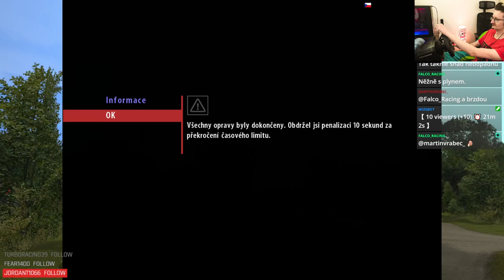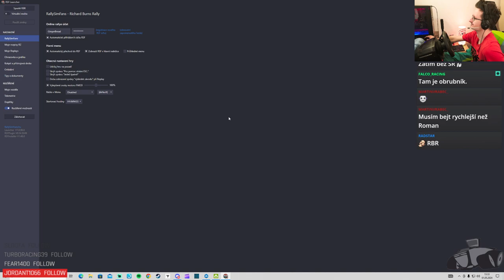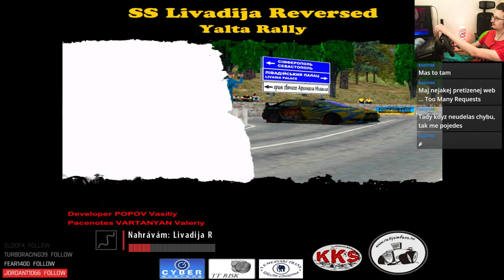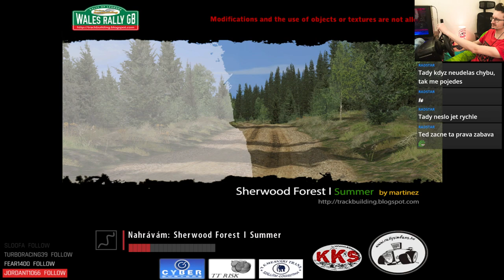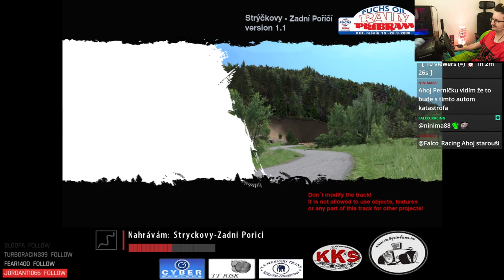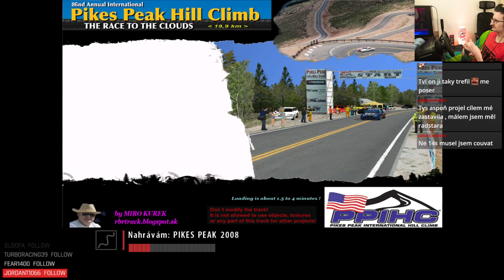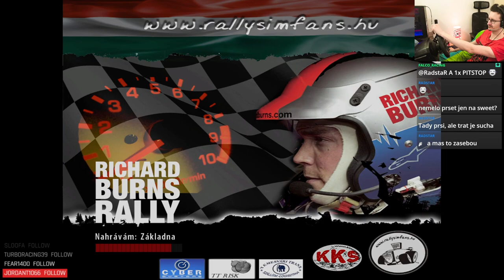TTR Schnek Rally - Round 16 (Porsche 911 SC RS GrpB)